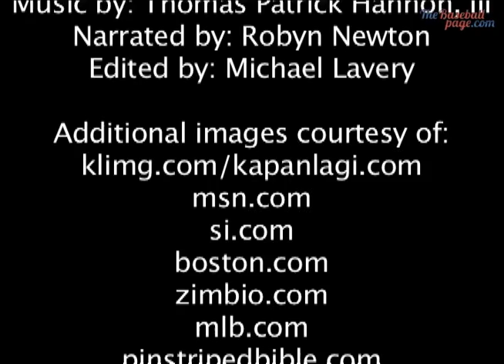Nomar Traded on July 31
Nomar Garciaparra traded, and Dick Allen hits two inside-the-park home runs in one game on July 31st